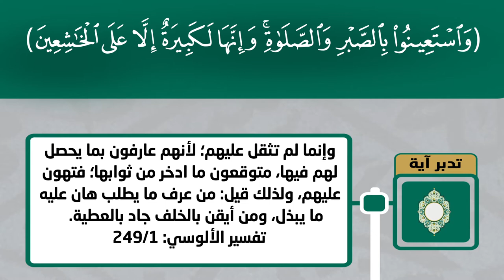نور الصدور 02